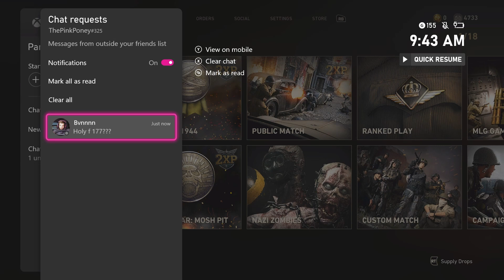Pink Poney Drops 177 On Strong's 2 Man ThrowBack!!!!!